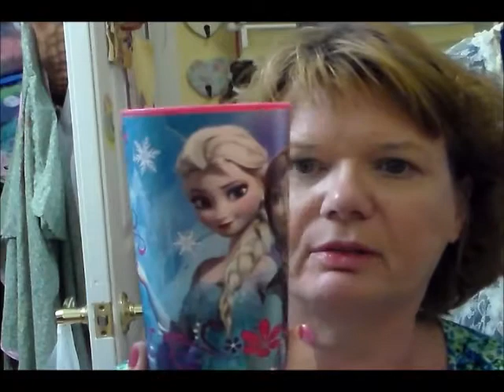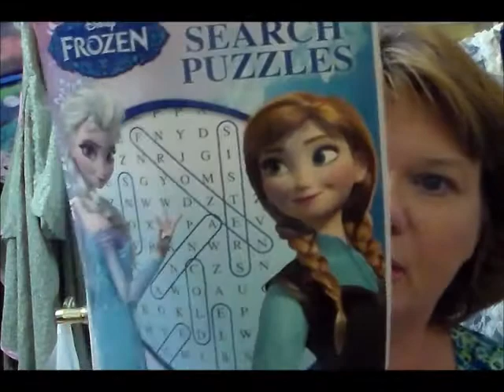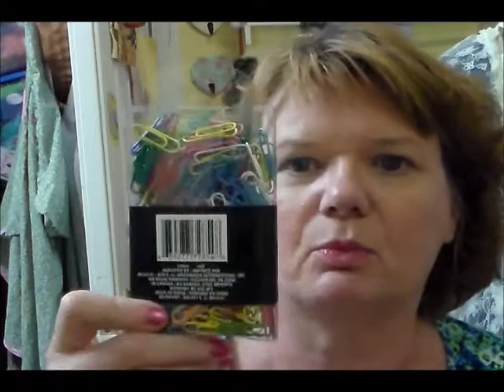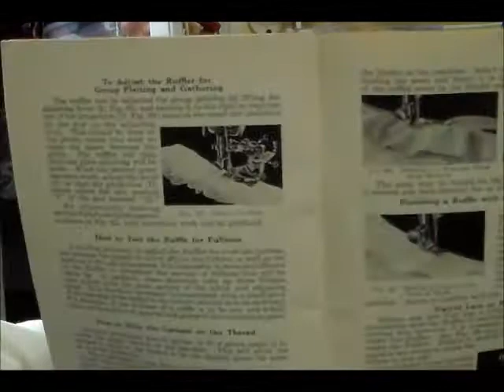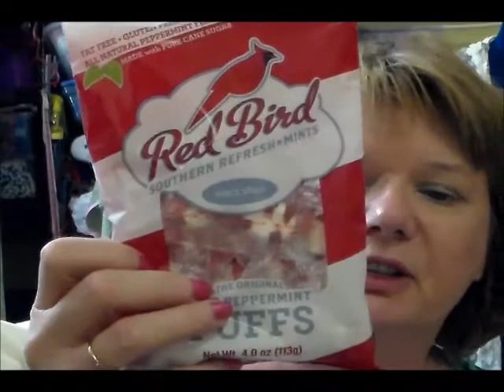Small Shopping Haul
This will include Walmart, Dollar Tree and Yards Sales with one Estate Sale